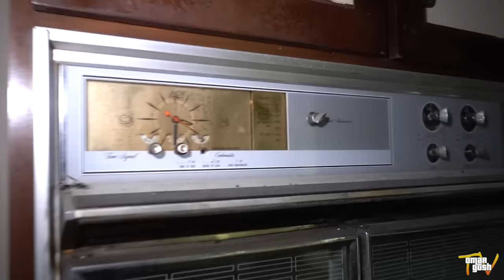HAUNTED RETRO MANSION - ABANDONED FRANK LLOYD WRIGHT HOUSE - (RAW FOOTAGE) | OmarGoshTV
Tonight we visited a Frank LLOYD Wright inspired abandoned mansion home designed by Neil Scheizer and Wright in Central Florida that is supposed to be haunted. We did a paranormal investigation and recorded a one hour video of mostly raw footage to see if we can find ghosts, spirits and haunted evidence.